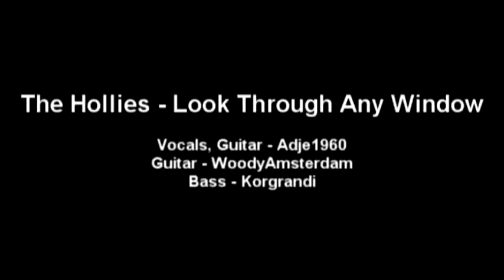The Worktones - Look Through Any Window - Hollies Cover